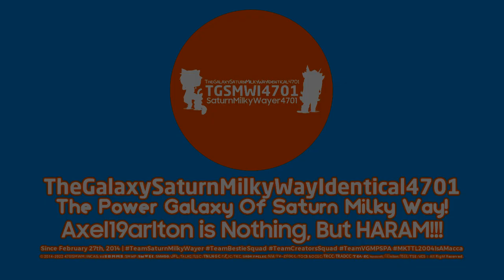TheGalaxySaturnMilkyWayIdentical4701 "CoolBlue Styled" Logo (Fixed 1.1)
Fixed 1.1, Because My New Logo Watermark is supposed to be added on the CoolBlue Styled Logo, so yeah.